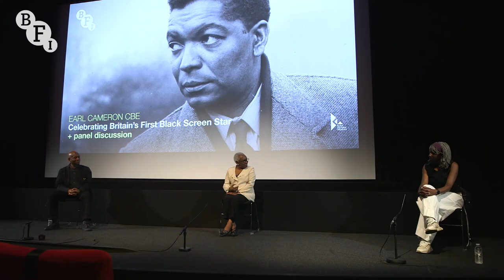Carmen Munroe and Baroness Lola Young discuss Earl Cameron | BFI Southbank Q&A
Actor Carmen Munroe and Baroness Lola Young of Hornsey pay tribute to actor Earl Cameron, who passed away in July 2020 at the age of 102. One of the first Black actors to break through in the British film and TV industry, this discussion – hosted by actor, broadcaster and director Burt Caesar – reflects on Cameron’s incredible seven decades on screen.